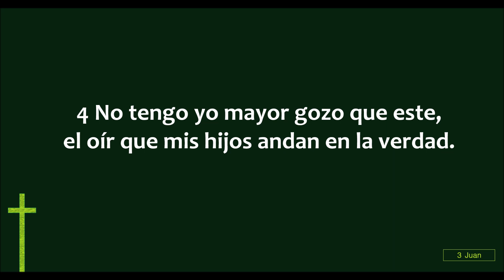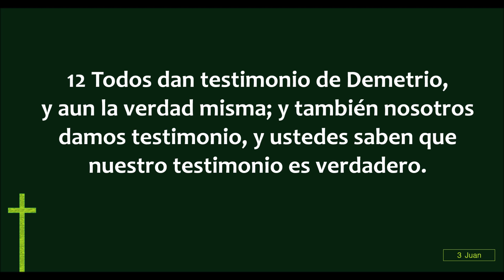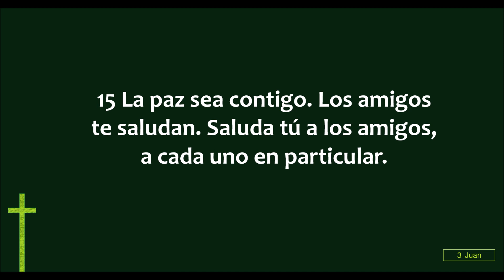La Biblia en un año/3 Juan 1 (Audio, Letra) Día 354